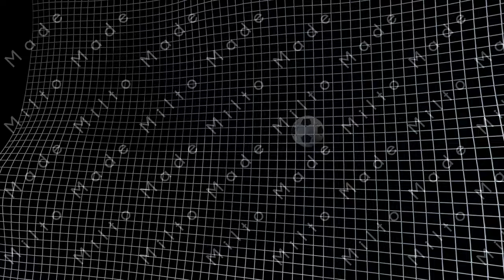Soccer ball hits net in slow motion, black background.Slow rotation 4k 3d render animation world cup